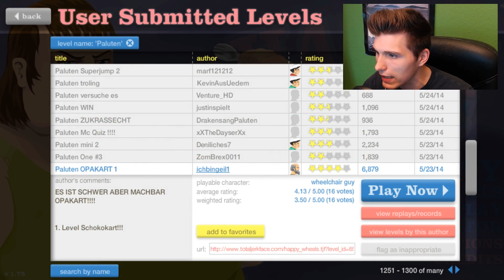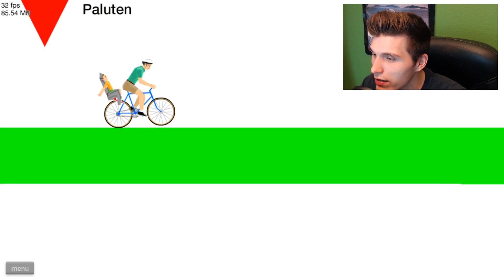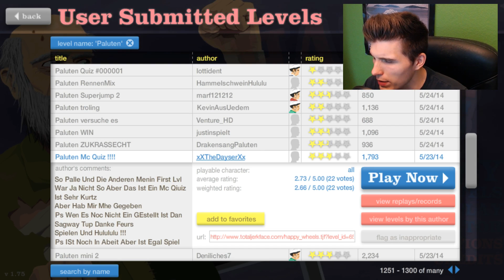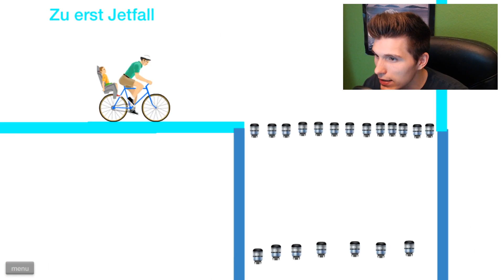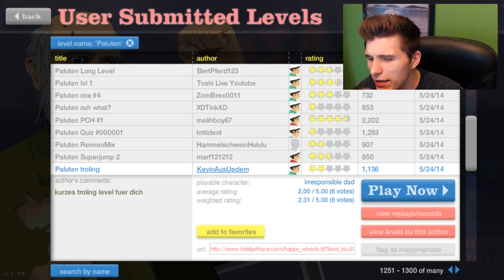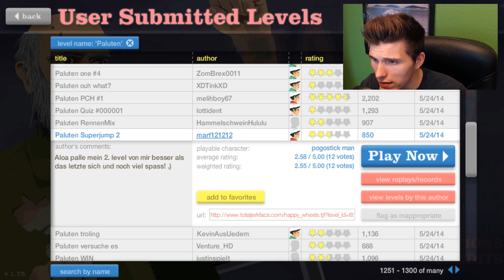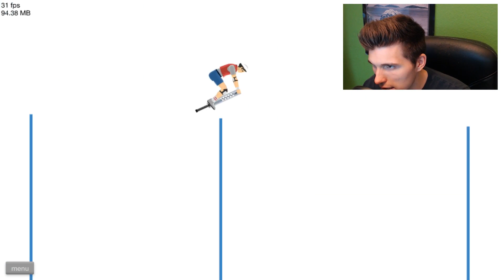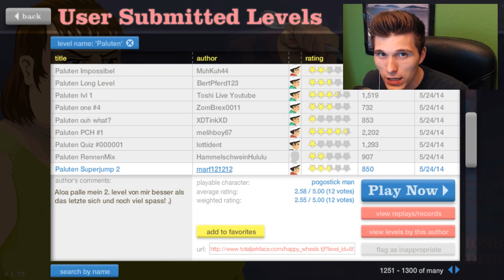ICH WAR DOCH SO NAH DRAN! ✪ Happy Wheels #379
Schlechtes Timing würde ich sagen xD